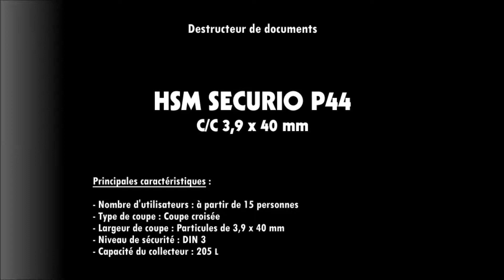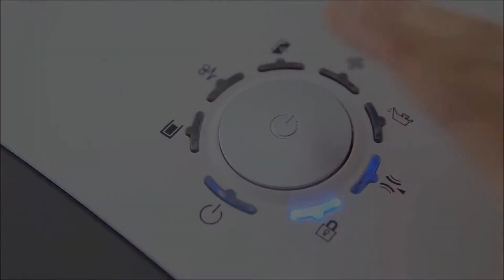Destructeur de documents HSM P44 SECURIO Coupe Croisée 3,9 x 40 mm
Venez découvrir nos destructeurs de documents HSM SECURIO P44 sur notre site Pro-Destructeurs
Élégant, performant, sobre.

Le destructeur de documents HSM SECURIO P44 coupe croisée 3,9 x 40 mm conviendra parfaitement à la destruction de vos documents secrets pour une utilisation professionnelle collective.

Caractéristiques principales du destructeur de documents HSM SECURIO P44 C/C 3,9 x 40 mm :
- Nombre d'utilisateurs : à partir de 15 personnes
- Type de coupe : Coupe croisée
- Largeur de coupe : Particules de 3,9 x 40 mm
- Niveau de sécurité : DIN 3
- Capacité de destruction maxi : 43 à 46 feuilles A4 70 g/m²
- Capacité du collecteur : 205 L

Le destructeur HSM SECURIO P44 est disponible en 6 largeurs de coupe différentes.